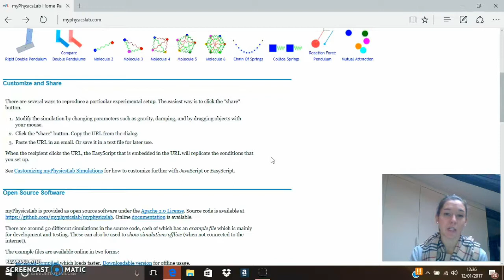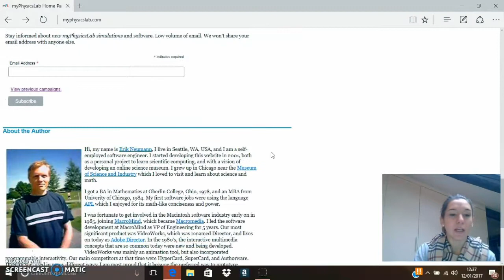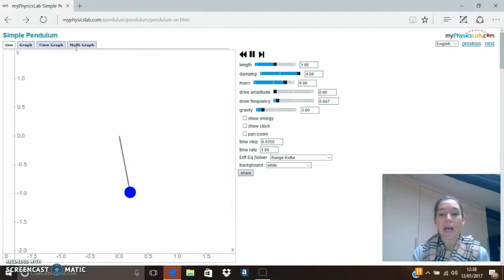My physics lab: effettuare simulazioni di fisica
Myphysicclab.com è un’applicazione Web che permette di visualizzare e personalizzare simulazioni animate di fisica. Una simulazione di fisica ha inizio grazie ad un modello matematico, le cui variabili definiscono lo stato del sistema ad una durata determinata. Le simulazioni di Myphysiclab.com sono personalizzabili nei parametri e condivisibili attraverso dei link.